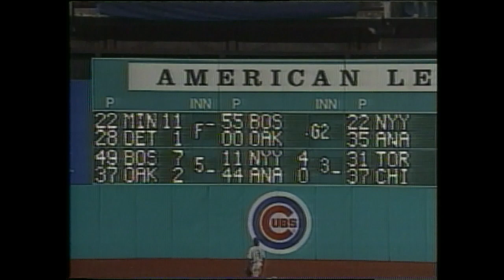The awesome evolution of Gary Sheffield's ICONIC swing!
Gary Sheffield's bat waggle is one of the most unique batting stances and swings we have ever seen! Here we take a look at the evolution of it from his rookie year in Milwaukee to his formative years in Miami and Los Angeles. Enjoy one of the coolest stances ever!